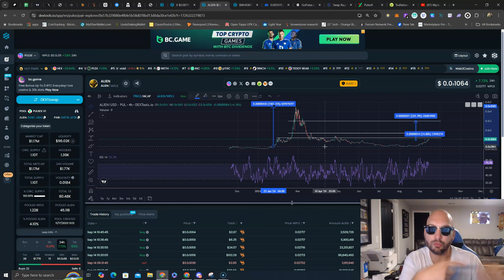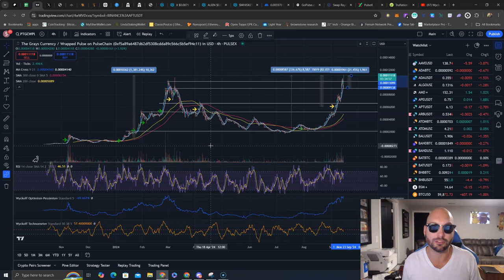The Bullrun You Are Missing Is Happening On Pulsechain! 💯👽🚀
How do you outperform The Blue-chips⁉️

$PTGC utilizing $ALIEN Tech 🛸
Social Links